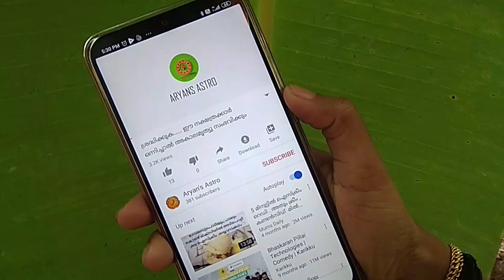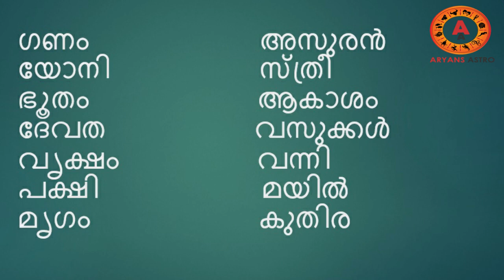കുടുംബത്തിന്റെ കടിഞ്ഞാൺ പിടിക്കുന്ന അവിട്ടം നക്ഷത്രം | avittam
കുടുംബത്തിന്റെ കടിഞ്ഞാൺ പിടിക്കുന്ന അവിട്ടം നക്ഷത്രം